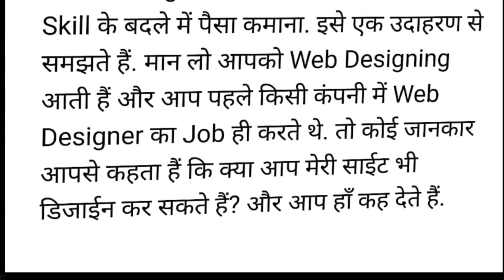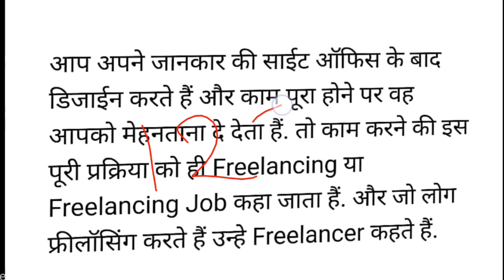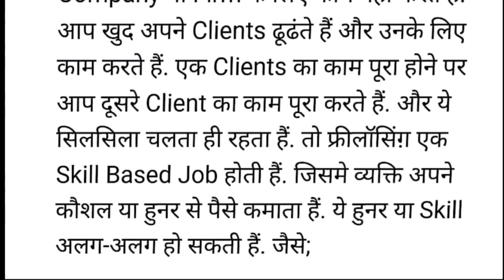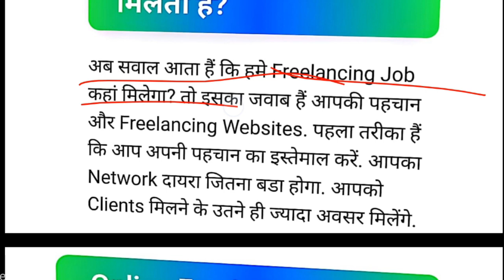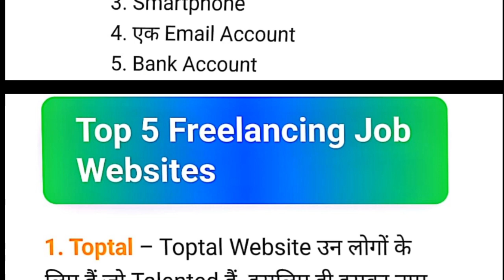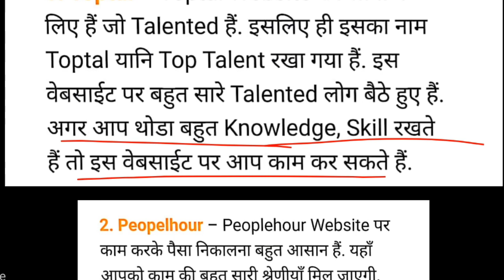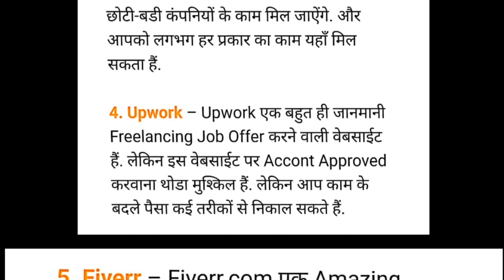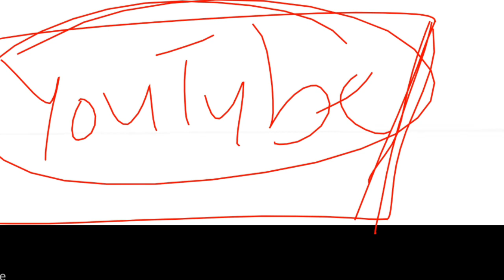Freelancing (फ्रीलांसिंग) क्या है | freelancing से घर बैठे पैसे केसे कमाए? | freelancing in hindi